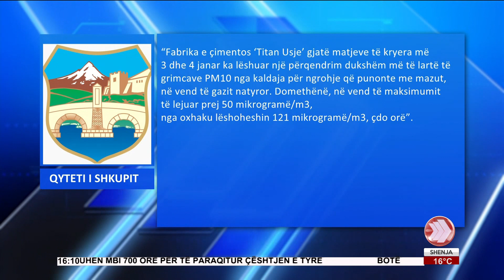EDICIONI I LAJMEVE 18 01 2023